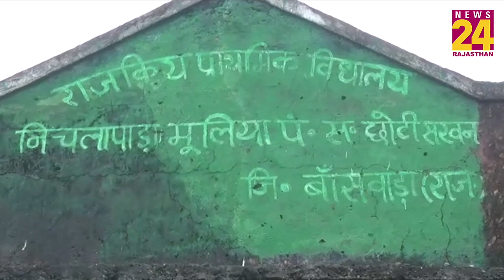Banswara में सरकारी स्कूल की खस्ता हालत देख क्या कहेंगे आप ?